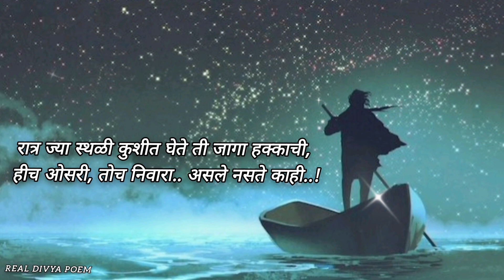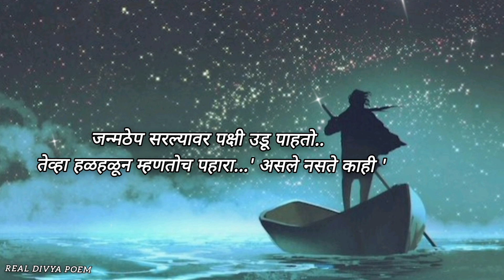Marathi Kavita|असले नसते काही..!|कधीही न ऐकलेली हृदयस्पर्शी कविता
Thanksto poem writer 🤗

Do Like 👍
Do Share 🤝
         And